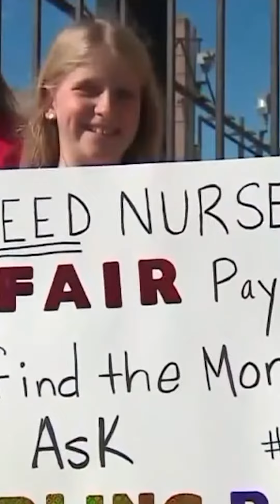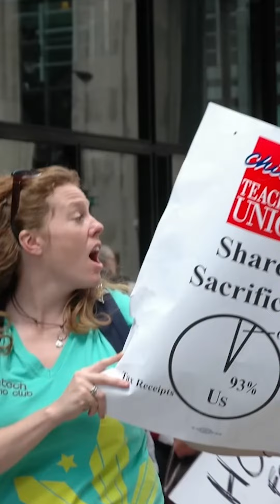CTU Teacher's Union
The Chicago Teachers Union (CTU) began in 1937 when disparate teacher’s unions came together. In 1968, a series of wildcat strikes led by Black teachers protested racist hiring, promotion, and certification policies. Over the years, the CTU has won many battles in advocating for public school educators in the city of Chicago and beyond.

“The history of the Chicago Teachers Union demonstrates this essential truth: when educators adopt a class struggle approach to unionism—one that relies on the power of rank-and-file teachers rather than simply on closed-door discussions between union officials and the Board of Education—they have the capacity to re-envision the future and win gains for public education.” -Jesse Hagopian

If you want to learn more about CTU, visit their